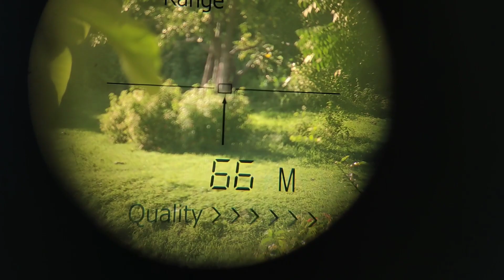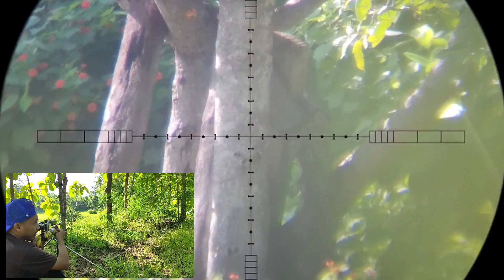Review 65m Laras Imam Sakha.. Baracuda Match 910fps